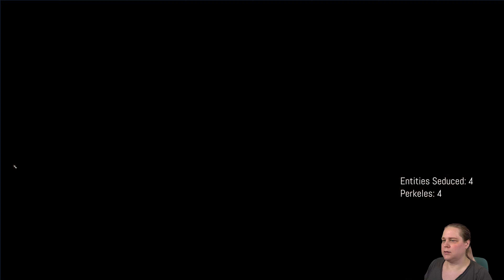Tiefling Shenanigans: Pyro Edition - Ep 256 - Baldur's Gate 3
Let's play Baldur's Gate 3 as a Chaotic Evil Tiefling Pyromancer with Cmdr Emily!